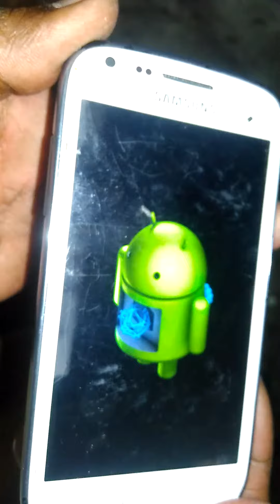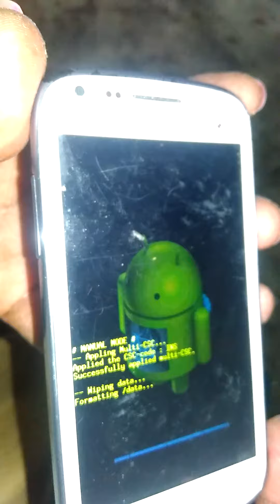How to Samsung Galaxy core unlock